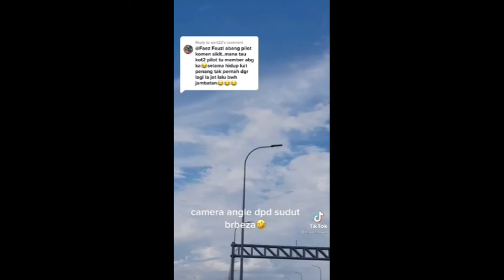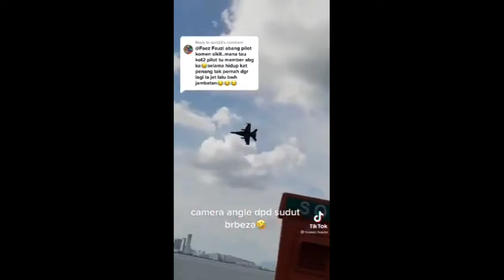RAMBO TUDM FLY BAWAH JAMBATAN PULAU PINANG